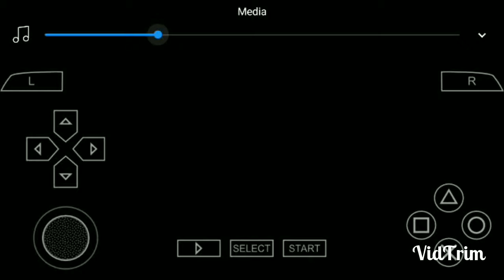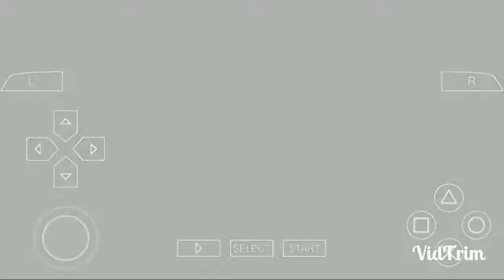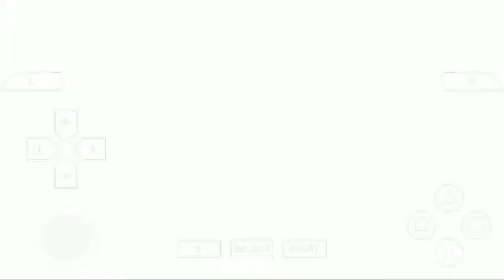Game ppsspp offline grafik hd NARUTO SHIPUDEN HEROES